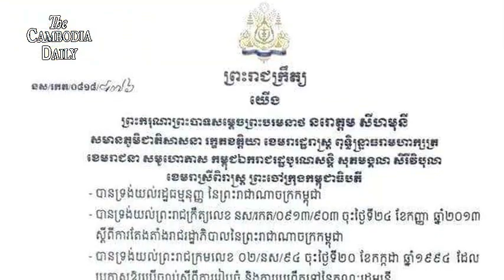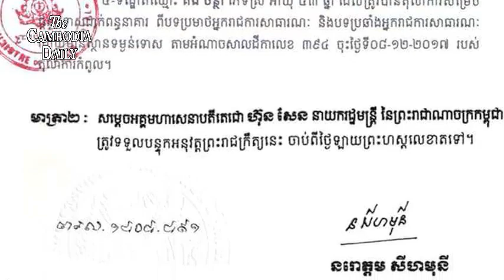សកម្មជនបឹងកក់អ្នកស្រី ទេព វន្នីត្រូវបានដោះលែងពីពន្ធនាគារ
ព្រះមហាក្សត្រកាលពីថ្ងៃទី២០ ខែសីហា បានព្រះរាជទានលើកលែងទោសអ្នកស្រី ទេព វន្នី សកម្មជនបឹងកក់ ឲ្យមានសេរីភាពឡើងវិញ ក្រោយពីអ្នកស្រីត្រូវបានតុលាការនៃរបបលោកហ៊ុន សែន សម្រេចឃុំខ្លួនក្នុងពន្ធនាគារអស់រយៈពេលជាង២ឆ្នាំកន្លងមកនេះនិងឲ្យបានត្រឡប់ទៅផ្ទះវិញកាលពីយប់ថ្ងៃទី២០ ខែ សីហា ក្នុងថ្ងៃដដែលនេះដែរ។
ក្រោយពេលព្រះរាជអាជ្ញាធរនៃរបបលោកហ៊ុន សែន ដោះលែងកាលពីថ្ងៃច័ន្ទ អ្នកស្រីបានប្រាប់ក្រុមអ្នកសារព័ត៌មានថា ការដោះលែងនេះមានភាពយឺតយ៉ាវបន្តិចដោយសារតែអ្នកស្រីបានទទួលរងភាពអយុត្តិធម៌ក្នុងពន្ធនាគារយ៉ាងខ្លោចផ្សា។
អ្នកស្រីបន្តថា ទោះបីជាអ្នកស្រីមានសេរីភាពវិញក៏ដោយ ប៉ុន្តែអ្នកស្រីនៅតែជាប់ដិតដាមដោយការឈឺចាប់ដូចជាស្រមោលអន្ទោលតាមប្រាណ ដែលអ្នកស្រីត្រូវរស់នៅក្នុងពន្ធនាគារអស់រយៈពេលជាង២ឆ្នាំ រងការឈឺចាប់ទាំងផ្លូវកាយ និងផ្លូវចិត្តធ្ងន់ធ្ងរ។
កាលពីថ្ងៃទី២៣ ខែកុម្ភៈ ឆ្នាំ២០១៧  តុលាការក្រុងភ្នំពេញបានសម្រេចផ្ដន្ទាទោសអ្នកស្រីទេព វន្នី ឲ្យជាប់ពន្ធនាគារចំនួន២ឆ្នាំកន្លះ និងពិន័យប្រាក់បង់ចូលរដ្ឋចំនួន៥លានរៀល ព្រមទាំងសងជំងឺចិត្តសន្តិសុខពីរនាក់ជាដើមបណ្ដឹងចំនួន៩លានរៀលពីបទហិង្សាដោយចេតនា លើសន្តិសុខសាលាខណ្ឌដូនពេញដែលបានប្រព្រឹត្តនៅក្បែរផ្ទះលោកហ៊ុន សែន កាលពីថ្ងៃទី១៣ ខែមីនា ឆ្នាំ២០១៣។
ក្រៅពីការលើកលែងទោស អ្នកស្រីទេព វន្នី ព្រះមហាក្សត្រក៏បានព្រះរាជទានលើកលែងទោសដល់អ្នកស្រី ហេង មុំ អ្នកស្រី បូ ឆវី និងអ្នកស្រីគង់ ចន្ថាឲ្យរួចផុតពីការចោទប្រកាន់ ពីបទប្រមាថអ្នករាជការសាធារណៈ និងប្រឆាំងអ្នករាជការសាធារណៈផងដែរ៕